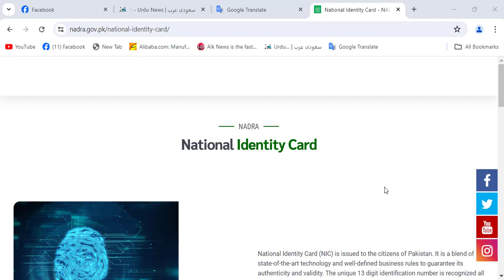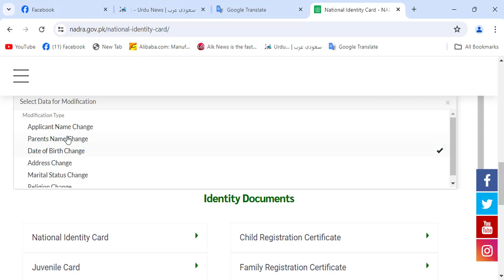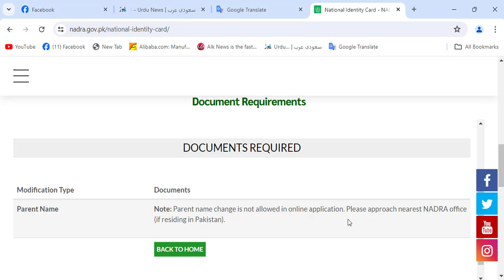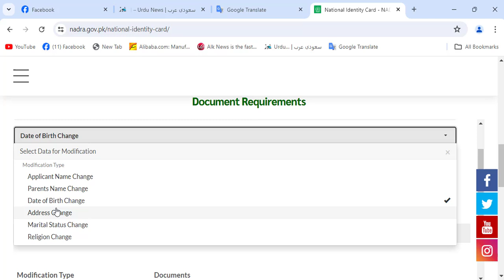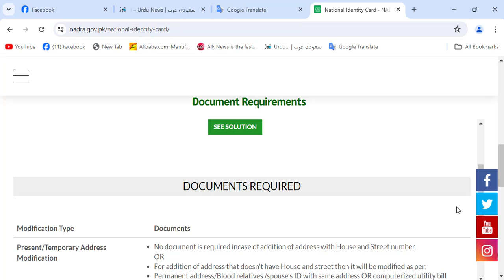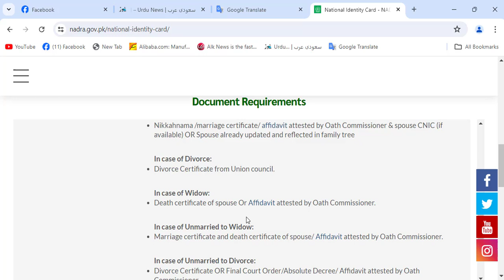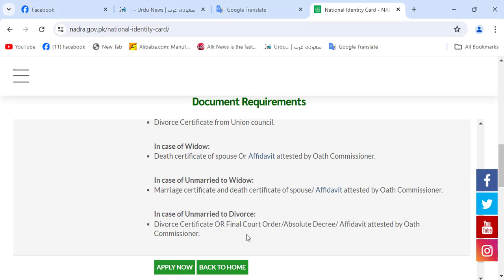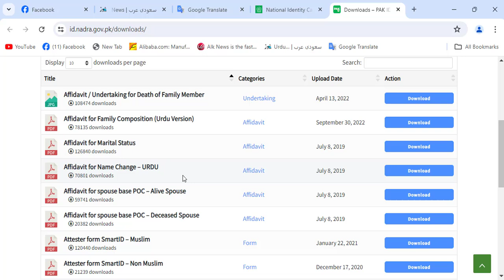Nadra CNIC Modify Online I nadra se online service kon se hasil kar sakte hain